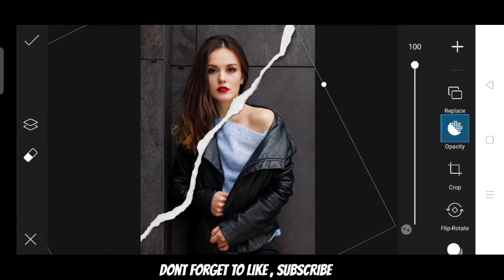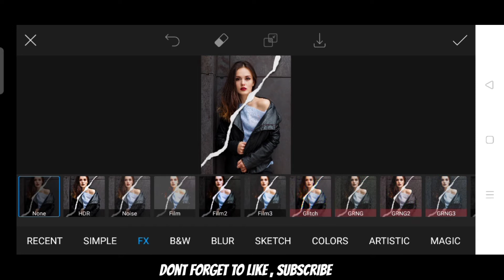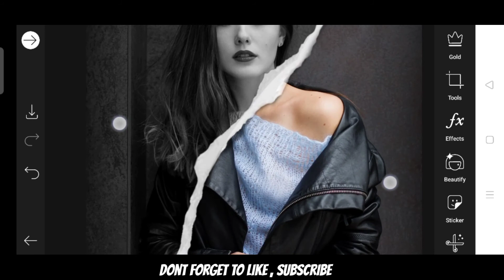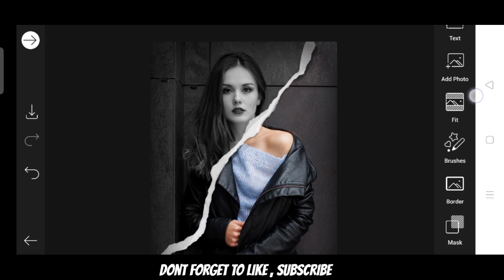Half Colour and half black and white Effect editing | Picsart photo editing | Kothari Creation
Your Quarries:-

1. PicsArt photo editing
2. picsart editing
3. picsart photo editing Tutorial
4. picsart editing new style
5. picsart latest editing
6. latest editing tutorial in hindi
7. picsart editing tutorial
8. picsart photo editing tutorial new
9. new photo editing
10. picsart background change photo editing
11. new photo editing concept
12. black and white photo editing
13. half colour and half black and white photo editing
14. phone me photo edit kaise karen
15. Android phone me photo ko edit kaise karte hain

Pixle lab App